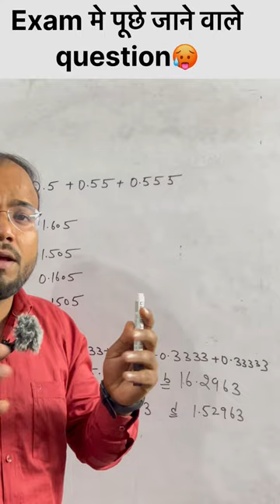exam मे पूछा जाने वाला question🥵